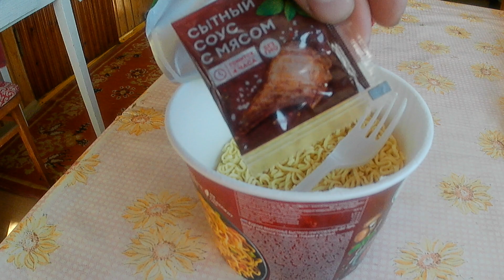Поездка в сад Открытие сезона Пашем и сажем картошку с луком